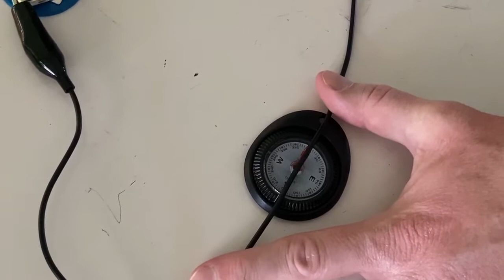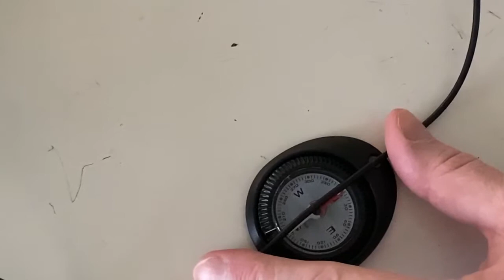Unit 2 Activity 2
CASTLE Unit 2 Activity 2: Investigating direction of charge flow in charging and discharging circuits